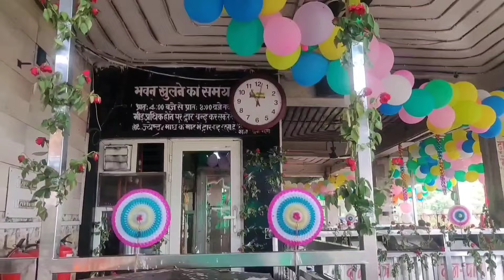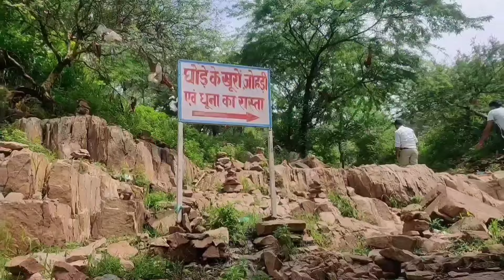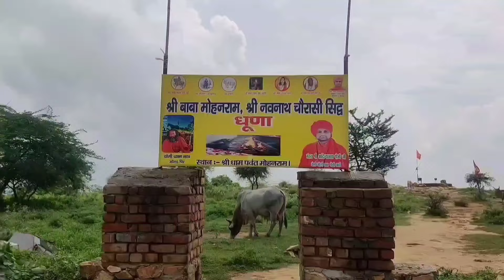Baba mohan ram mandir full information | 350 साल पुराना मंदिर | Sunil vlog 6482 🙏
बाबामोहनराम की तपोभूमि भिवाड़ी में बाबा मोहनराम का मुख्य मेला साल में दो बार होली और रक्षाबंधन की दौज को भरता है। इसके अलावा हर माह की दौज पर मेला भरता है। जिसमें बाबा की ज्योत के दर्शन करने के लिए यूपी, हरियाणा, दिल्ली और राजस्थान से श्रद्धालु आते हैं।
बाबा मोहन राम जी का इतिहास बाबा मोहनराम का प्रकट होना आज से लगभग 360 वर्ष (1650 ई0) पहले की बात है एक नन्दु नाम का ब्राह्मण मिलकपुर के पहाड़ में गऊ चराया करता था। वह सालावश का रहने वाला था तथा श्रीकृष्ण भगवान में उसकी अटूट आस्था थी । वह हमेशा श्रीकृण भगवान के चरणों मंे ध्यान लगाए रहता था।